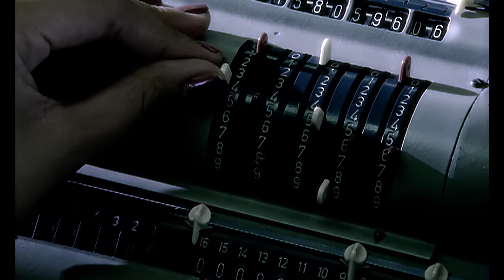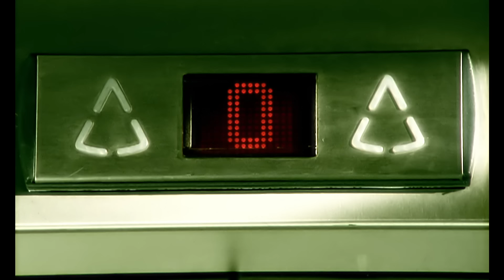Placebo - Slave To The Wage (Official Music Video)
Official music video for "Slave To The Wage" by Placebo

Slave To The Wage is taken from the album, Black Market Music.
2020 marks the 20 year anniversary of Black Market Music.

This is the official YouTube channel of Placebo, on this channel you will find all of the official video content from the band including music videos, full album playlist, live show footage and more. PLACEBO was formed in London in 1994 by singer-guitarist Brian Molko and guitarist-bassist Stefan Olsdal.

The band has released 7 studio albums to date, including:

Placebo - 1996
Without You I’m Nothing - 1998
Black Market Music - 2000
Sleeping with Ghosts - 2003
Meds - 2006
Battle For The Sun - 2009
Loud Like Love  - 2013

Placebo have released over 30 singles, including tracks Nancy Boy,  Pure Morning, Every You Every Me, Taste In Men, Without You I’m Nothing ft David Bowie, Slave To The Wage, Special K,  The Bitter End,  Meds,  For What It’s Worth,  The Never-Ending Why,  Too Many Friends, Loud Like Love and many more.

Slave To The Wage lyrics:

[Verse 1]
Runaway from all your boredom
Runaway from all your whoredom
And wave your worries and cares goodbye

[Verse 2]
All it takes is one decision
A lot of guts, a little vision
To wave your worries and cares goodbye

[Chorus]
It's a maze for rats to try
It's a race, a race for rats
A race for rats to die

[Verse 3]
Sick and tired of Maggie's farm
She's a bitch with broken arms